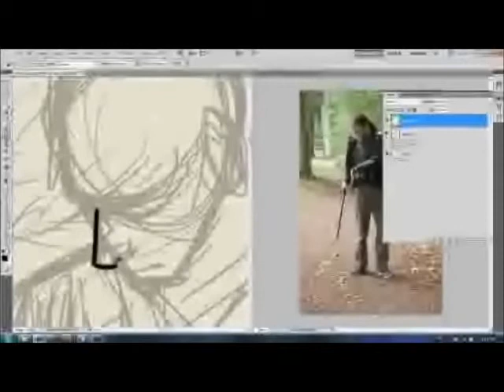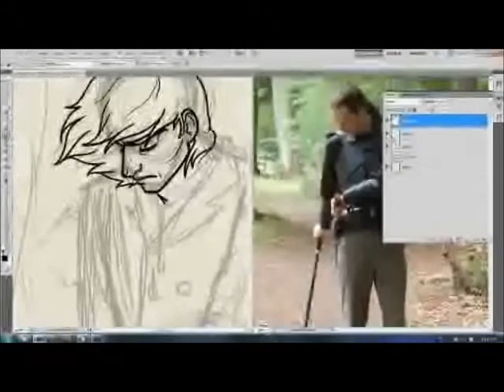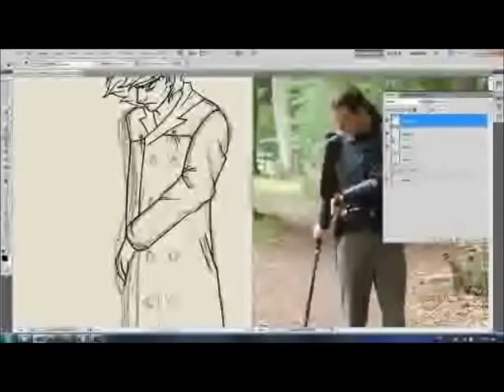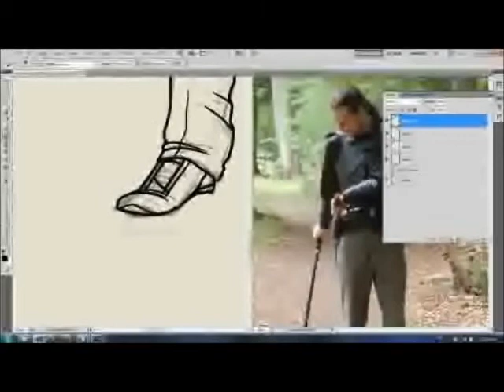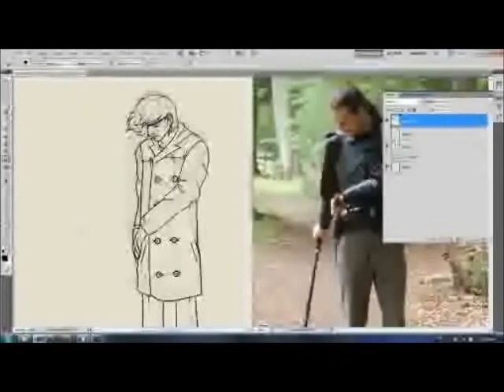Drawing for Shadiksilence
• Music - No One Loves Me & Neither Do I - Them Crooked Vultures (I thought it was fitting to me, not to him. |D)

I made this so everyone knows I'm not such a drawing spaz and that I /can/ draw.
I really do hope to become less nervous when it comes to livestreaming. Maybe I should just do a few with music and forget you guys are there before trying to comment again. I dunno. 8D